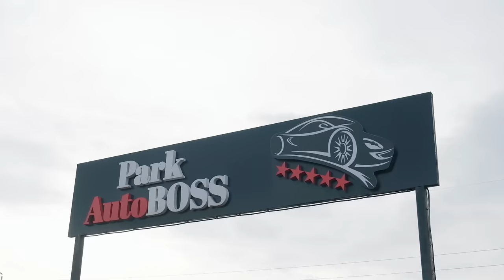Senea & Fedea // Drumul Banului